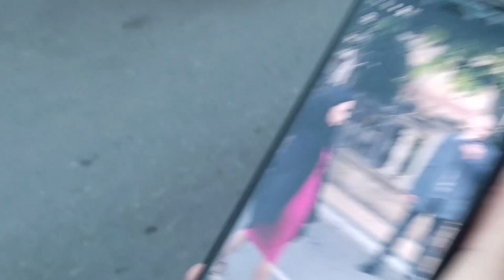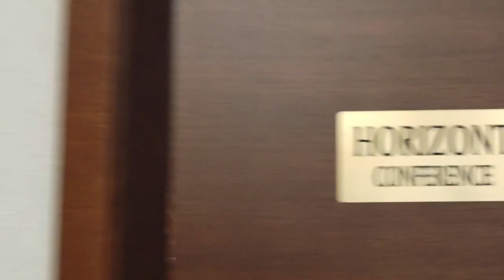HYPERBOLIC VLOG EP2 | RAW BROTHERHOOD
personal and raw vlog, join the hyperbolic journey, challenges, travel chasing summer and gains since 2012, training, tricking, life and much more.

Raw moments, quality vibe and  good time spend in South of Serbia Nis with my unapologetic Warrior Brothers.
Footage from mid to end of September 2021.

Hyperbolic2020 is a Project started to make this new decade the best one ever, evolving in mind,body and spirit, transforming yourself to be the best version ever, with no weak hearted excuses, inspired by the ultimate elite warriors and saiyan race finding ways to take on and attack all obstacles and meet the next Challenge!

MUSIC 🙏 @akirathedon

join and support like-minded Warriors